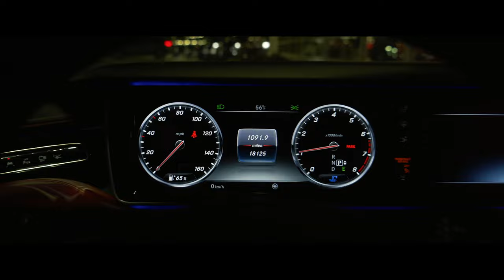Mercedes S550 Shoot !